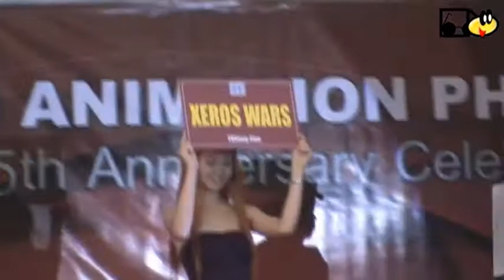TOEInty Five - Knightrays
The group cosplay proper of the 25th anniversary event of TOEI Philippines held at Eastwood City, Libis dated November 26, 2011 featuring Knightrays' performance.